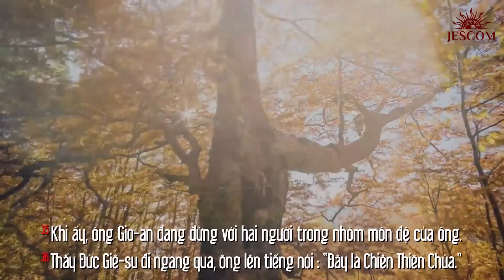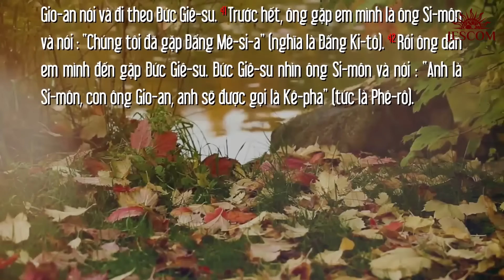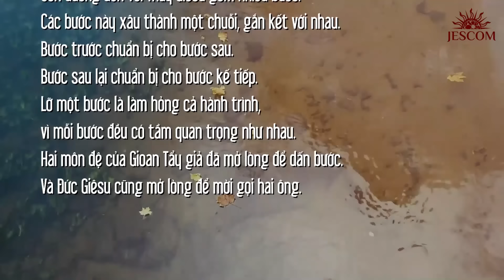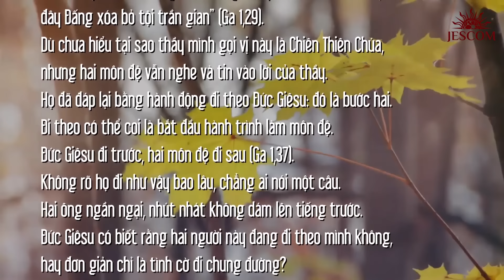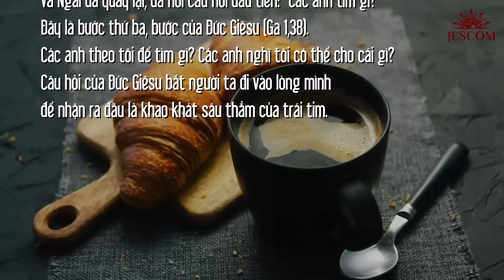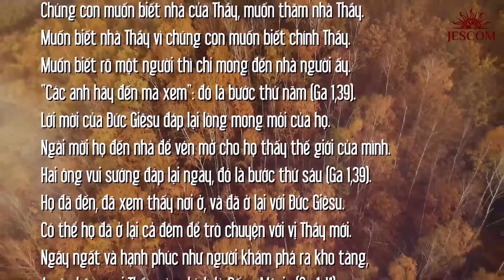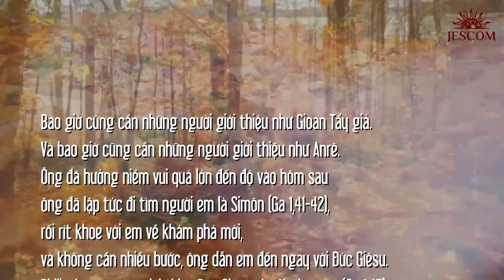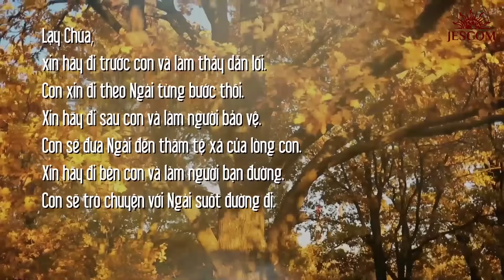ĐẾN, XEM VÀ Ở LẠI | MANNA CN2TNB